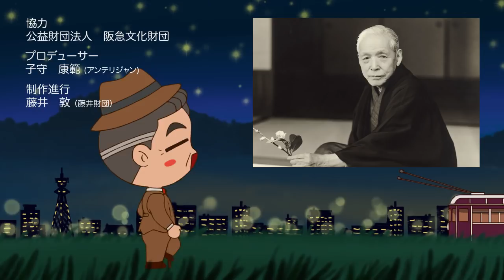世のため人とのためアニメシリーズ「小林一三物語」みんなの笑顔のために働いたアイデアマン/Ichizo Kobayashi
公益財団法人藤井財団の「世のため人のため絵本シリーズ」がアニメーションに進化しました。あらたに登場したキャラクター半熟卵のはんじゅくんが、子供たちを利他の世界に誘います。
記念すべきアニメ第１作は、阪急電鉄や宝塚歌劇団、阪急百貨店、東宝など人々の暮らしを豊かに笑顔にする基盤を作った小林一三翁を取り上げました。